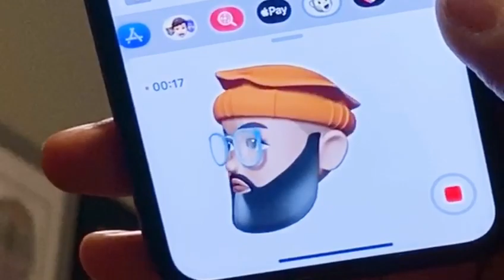Comedian Azhar Usman and His Abbu Discover Internet Remedies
Abbu uses Internet remedies to battle the novel Coronavirus. Azhar Usman explains why you should tie your camel AND trust in God.